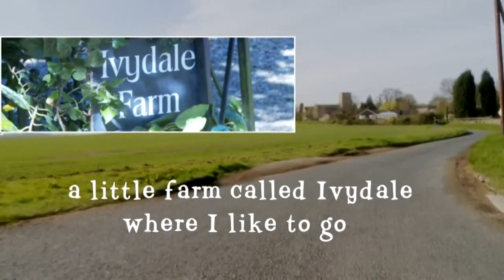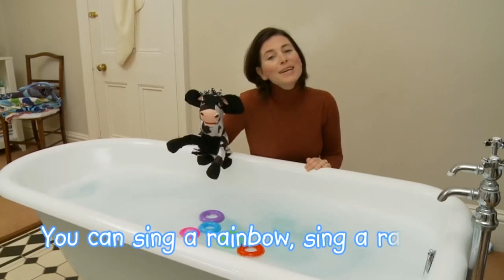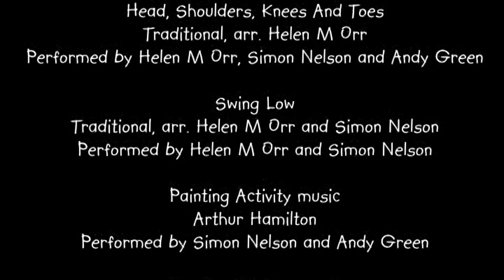Episode Two- FULL LENGTH - Painting and Colours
A sing along bedtime show with songs your children will love time and time again; including an activity, story, wind down and thought for the day...

In this episode songs featured are:
Bath song:  I Can Sing A Rainbow
Activity song:  Head, Shoulders, Knees And Toes
Story time: McMouse Tales Chapter 2
Bedtime song:  Swing Low, Sweet Chariot